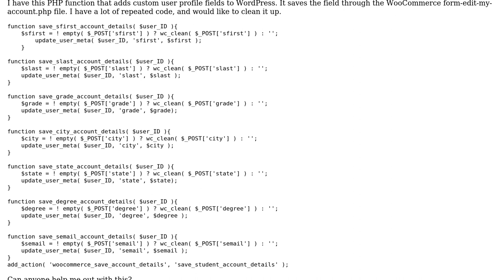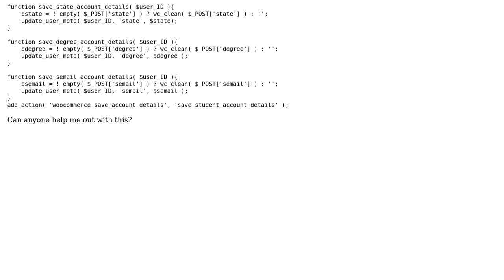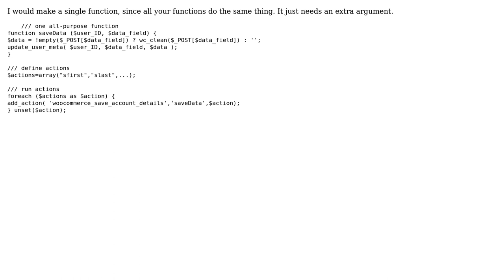Code Review: Add user profile fields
With thanks & praise to God, and with thanks to the many people who have made this project possible! | Content (except music & images) licensed under CC BY-SA | Music | Images & others | With thanks to user verjas user Quill user Phrancis user Lizzy and the Stack Exchange Network Trademarks are property of their respective owners. You are responsible for your own actions.